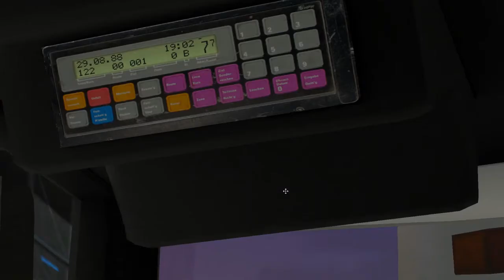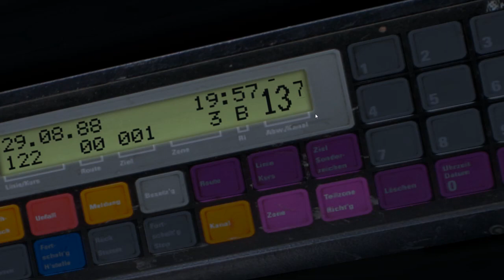Let's Show Omsi Map #014 Überraschungsvideo = Fahrt durch die fast fertige Linie 122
wie versprochen ist nun endlich das Überraschungsvideo da.
Viel Spaß :)
=== Keine Videos mehr verpassen. Wöchentlich ein neues Video über meine Map :) ===